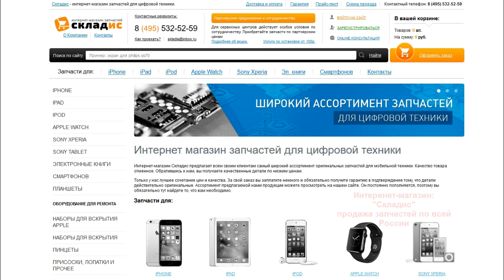Замена аккумулятора на iPhone 7, разборка, ремонт айфона 7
Видео вас научит, как быстро заменить аккумулятор на iPhone 7, а в конце видео пояснение в каких случаях нужно менять акб а в каких проблема не в нем. После чего вы научитесь разбирать, ремонтировать и заменять аккумуляторную батарею своими руками на айфоне 7. Для ремонта вам понадобится: акб, 2 отвертки, медиатор и желательно пинцет, все необходимое вы можете приобрести у нас на сайте Но если вы не хотите самостоятельно устанавливать аккумулятор вы можете обратится к нам в сервисный центр где мы вам установим аккумулятор